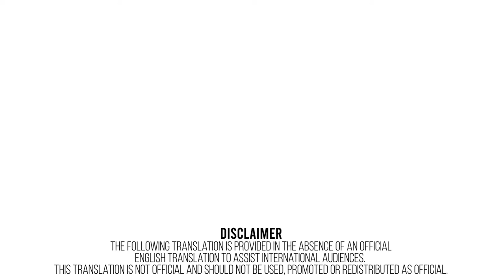Almost Human (2020) Bowen Duan,Bea Hayden Kuo,Yiwei Liu,Yujie Ma,Mi Mi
Science Madman has privately developed a highly developed humanoid robot with sympathetic nerves to satisfy his own desires. Unexpectedly, the robot developed its autonomous consciousness. It exchanged the skin of the beautiful woman

Genres

Crime | Romance | Sci-Fi | Thriller

Details

Release Date:

 24 June 2020

Language

Mandarin

China